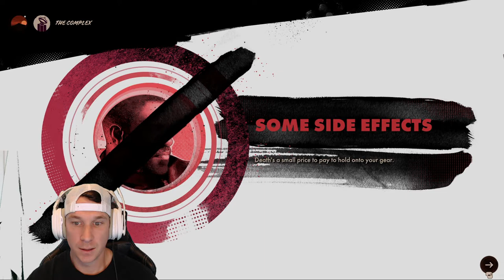DeathLoop Part 3 | FPS | First Playthrough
First play through of most anticipated game called DEATHLOOP! Got to break the loop!

ABOUT-
Deathloop is an action-adventure game developed by Arkane Studios and published by Bethesda Softworks. The game is to be released on Windows and as a timed console exclusive for PlayStation 5 on September 14, 2021. Deathloop has the player in the role of Colt, an assassin who is stuck in a time loop, waking up on a beach at the island of Blackreef. The other residents of Blackreef, a former army base where strange experiments had once been held, have invested in the island and have gathered for this night to hold a party that seemingly lasts forever, as at the end of each night, the island resets to the start of the party in that time loop. Because of this reset, the partygoers pay no heed to their actions or deeds since they wake up at the start of the loop with no memories or effects of the previous loop. While Colt is part of this loop, he retains memories from each loop, learning the behaviors and patterns of the partygoers with each loop.